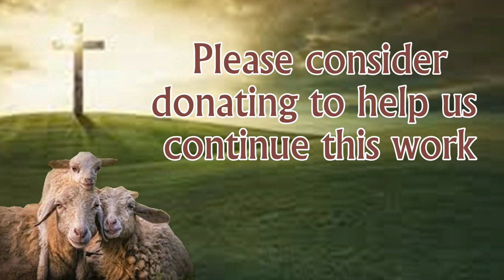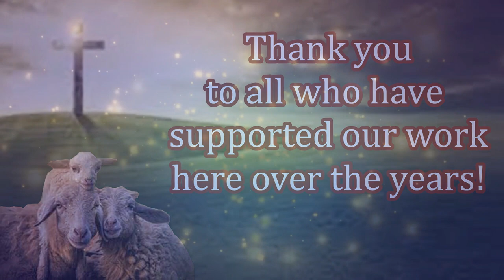India Needs You! Last Day of The year Tax Write off!